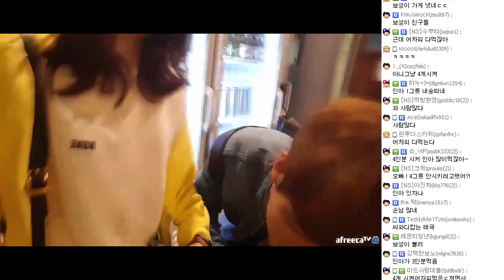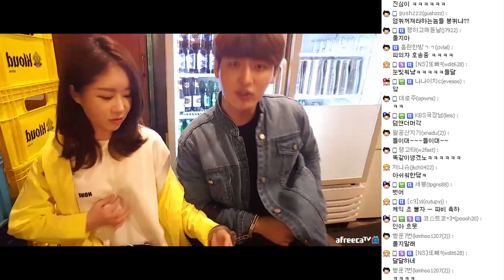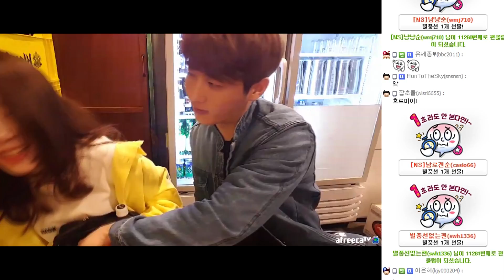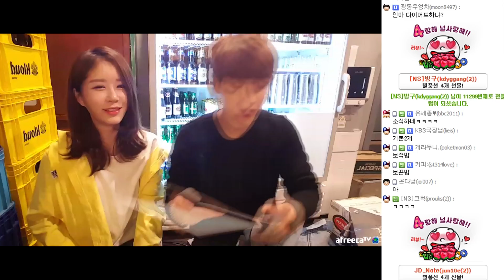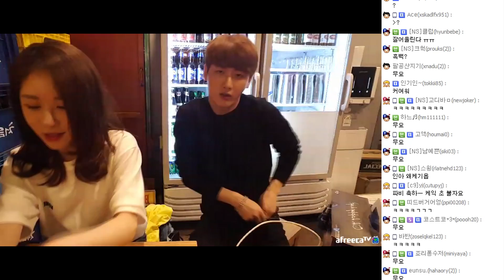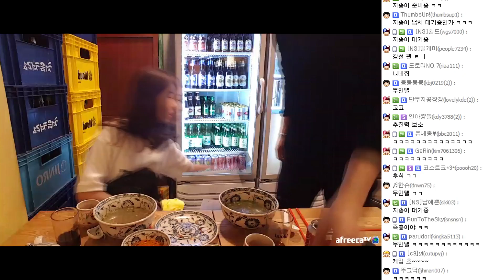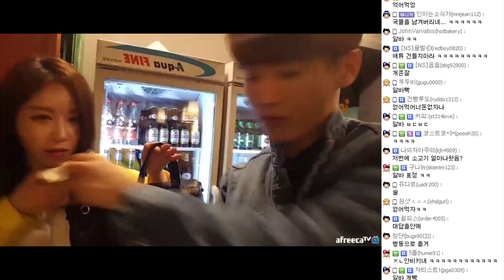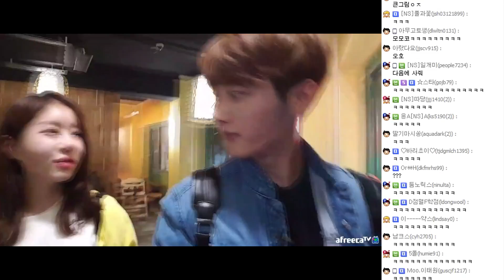그래서 몇..개..먹을거야..? 응..? (with 인아쨩)-[가로수길 에머이 쌀국수 먹방] /170429 │ Namsoon 남순 #2